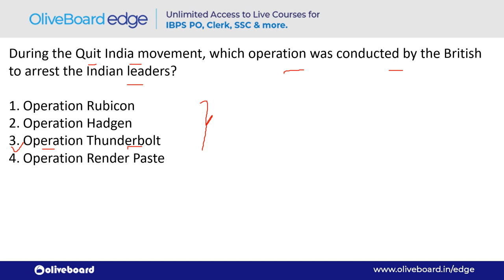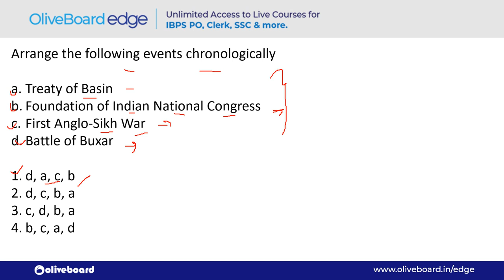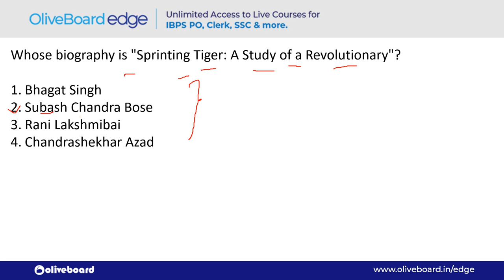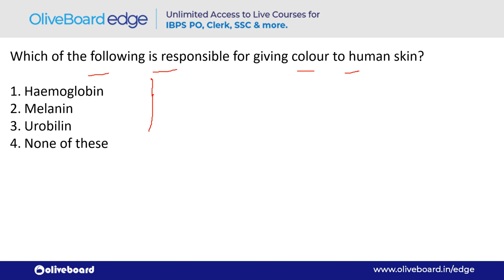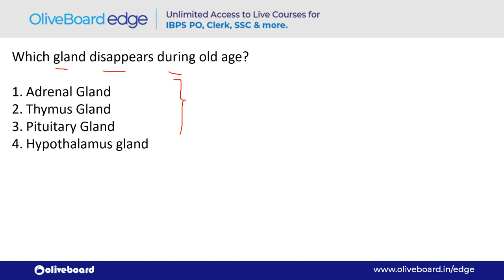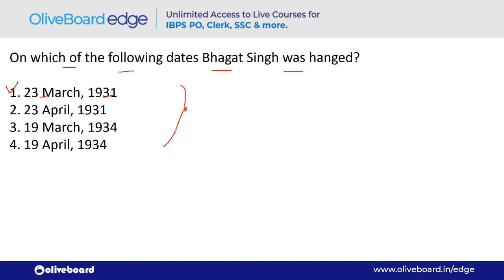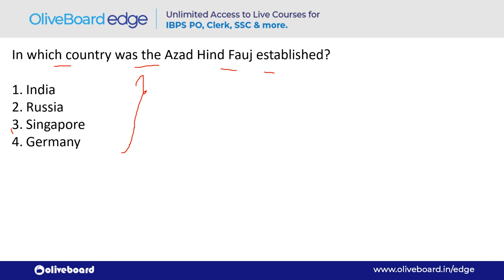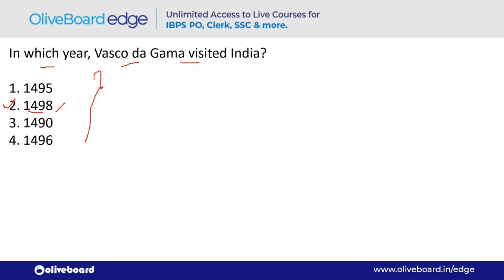Practice UPSC EPFO Question Paper | 50 Important EPFO EO MCQs | Lockdown Learning Part 1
Oliveboard brings to you 'Lockdown Learning', where you will get free UPSC EPFO Question paper for practice in the form of MCQs. Solve the UPSC EPFO Question paper MCQs for revision of all the topics learned. So watch all these sessions because we want this lockdown won't affect your UPSC EPFO Exam preparation. This is Session 1, where we will cover 50 most important MCQs (practice questions) for the upcoming UPSC EPFO Enforcement Officer Exam 20.